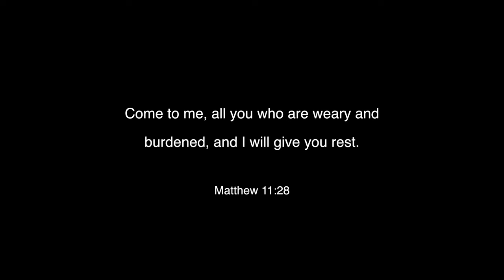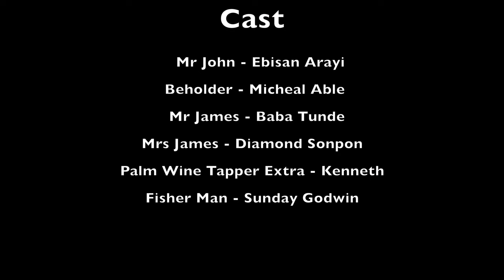Call Out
A Micheal Able Film

Special Thanks to the song copy write owner: Monica Ogah
Song Titled: Onye Le Ba Wa